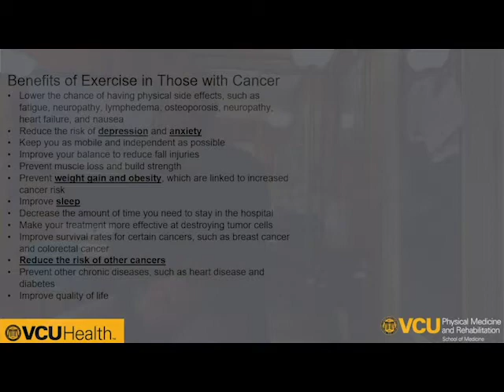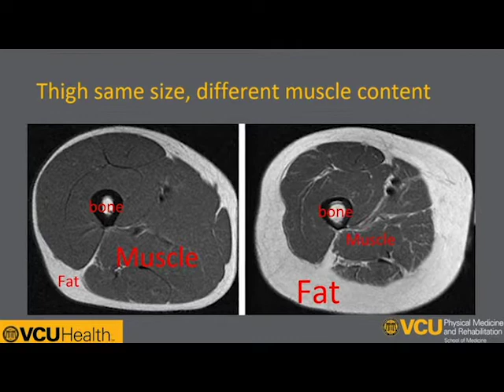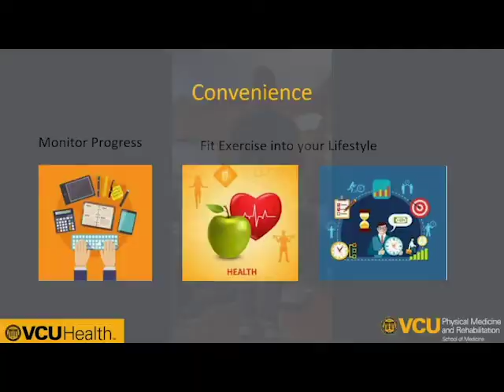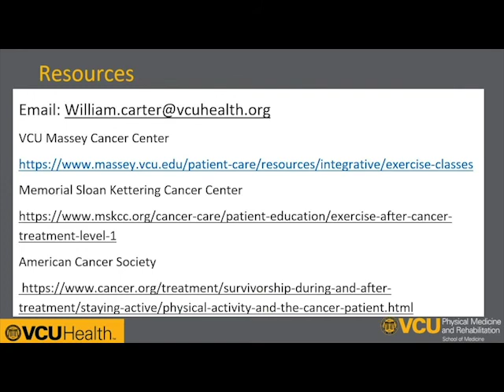The Power of Fitness Against Cancer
Dr. William Carter, Massey's director of oncology rehabilitation services, discusses how fitness and physical activity in general can improve the body's ability to cope with cancer treatment.